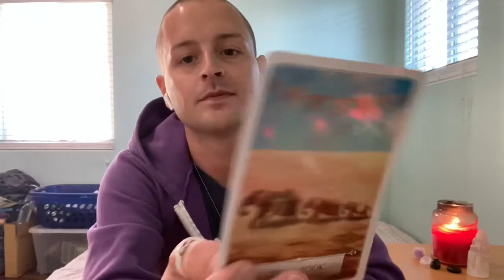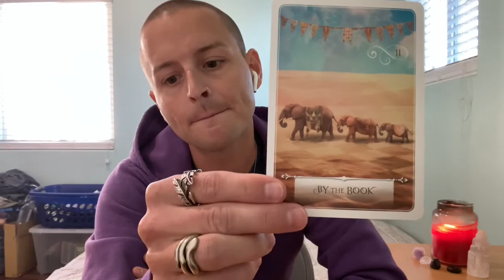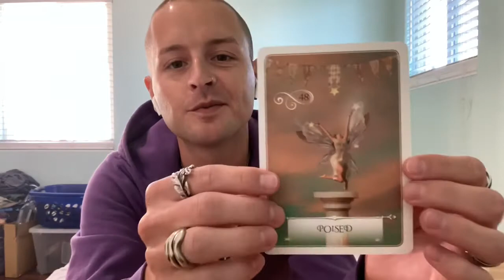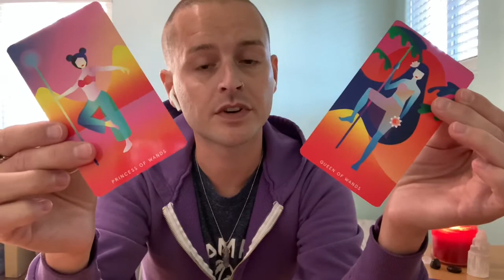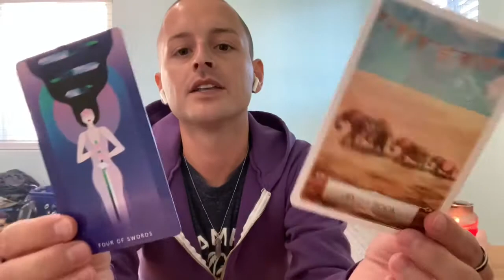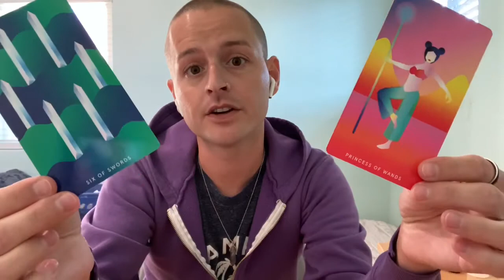Daily Tarot - Keeping Your Cool (January 25th 2021)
- 10 Card Reading - $40
- 5 Card Reading - $20
- 3 Card Reading - $13